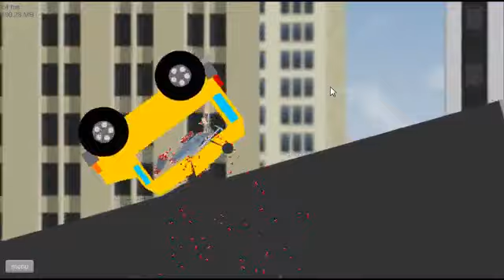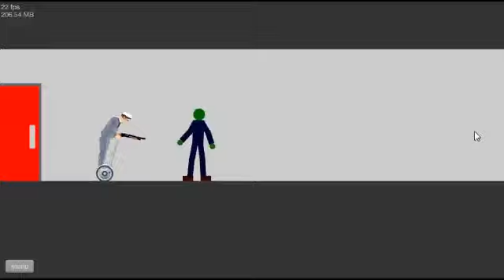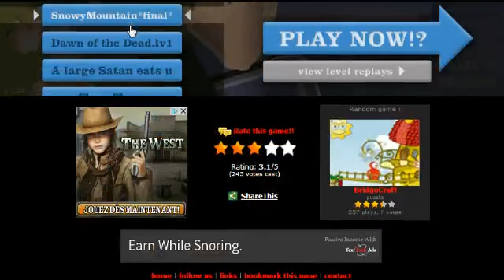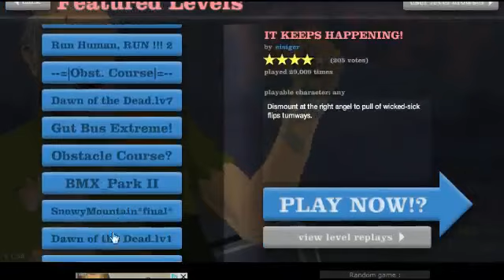Live sur Happy Wheels (PC) - GamersLive.FR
En Live sur le Fameux  Happy Wheels en compagnie de Shane, Julien, Sticky et Jessy.